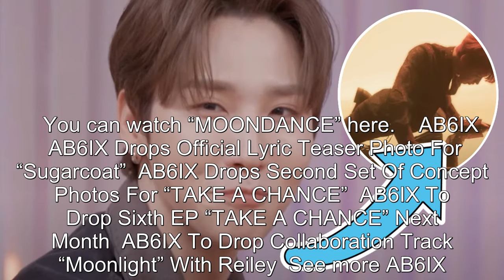AB6IX's Woong Once Made Eye Contact With His Parents While Performing "Very Suggestive" Choreography